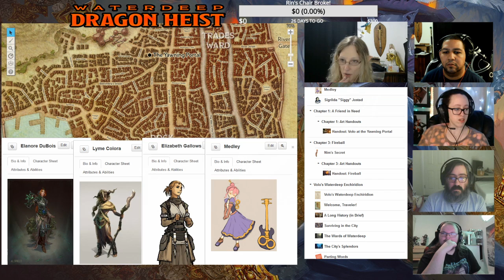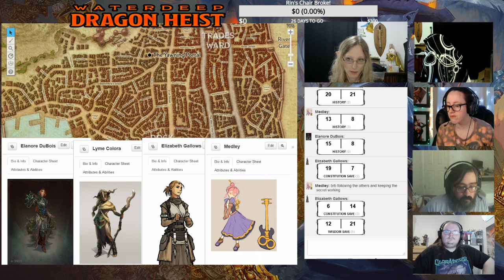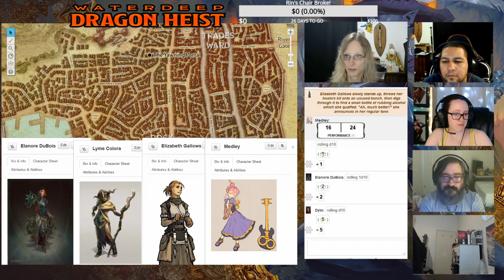Waterdeep: Dragon Hesit - Ep 8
We return to the City of Splendors! Partywipegames travels to the Sword Coast in a high stakes adventure to recover a stolen treasure. Somewhere within the city of Waterdeep, nefarious forces race to be the first to claim the prize!